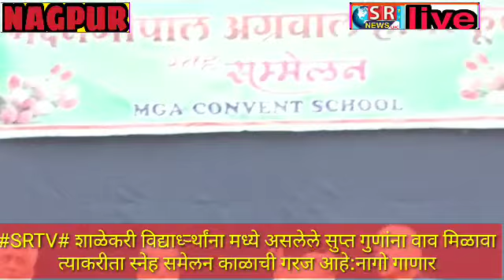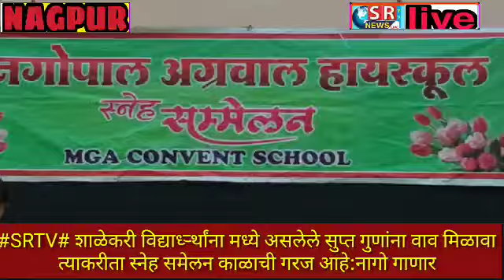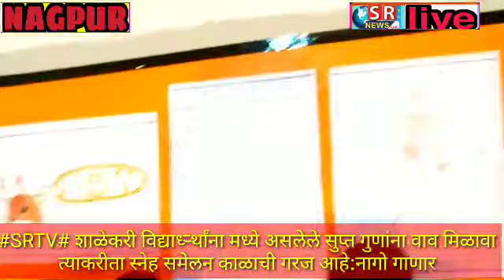SRTV# शाळेकरी विद्यार्ध्ऱ्थांना मध्ये असलेले सुप्त गुणांना वाव मिळावा त्याकरीता स्नेह समेलन काळाची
Nag,4Dec:शाळेकरी विद्यार्ध्ऱ्थांना मध्ये असलेले सुप्त गुणांना वाव मिळावा त्याकरीता स्नेह समेलन काळाची गरज आहे:नागो गाणार